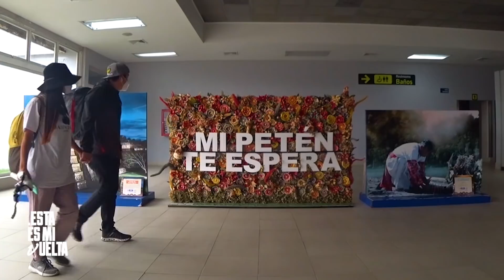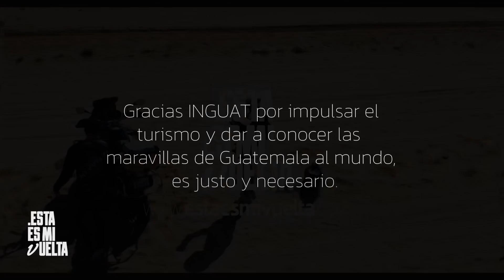ESTE es el CORAZÓN del MUNDO MAYA | TIKAL, GUATEMALA | V- 652 🌎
Apoyo:

Bancolombia: Ahorros 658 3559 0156
Davivienda: Ahorros 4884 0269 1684

TIKAL, GUATEMALA 1.109 días

Uno de mis lugares favoritos sobre la faz de la tierra, traje a Ellie para disfrutar de este hermoso lugar y que viera lo fascinante que fue la civilización maya.